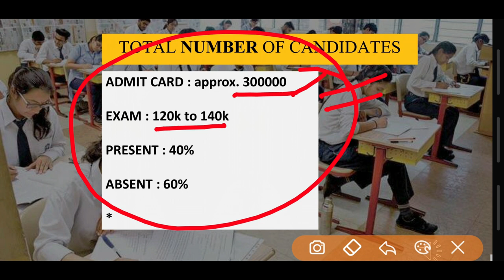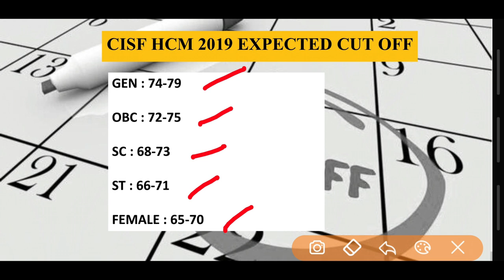CISF HEAD CONSTABLE MINISTERIAL 2019 EXPECTED CUT OFF | CISF HCM 2019 EXAM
Syllabus,
Pattern and Complete Details SSC,
Banking,
Railway,
Strategy,

Self Study